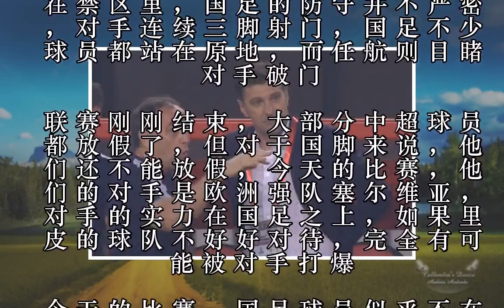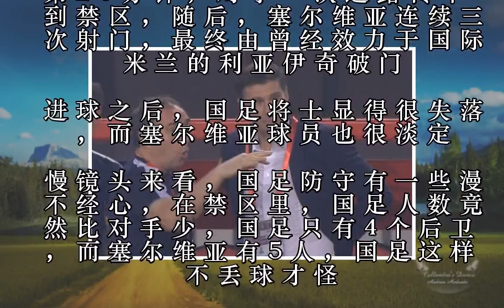失望！国足后卫集体散步 多人站着目睹丢球全过程